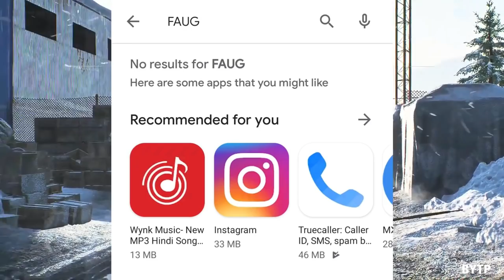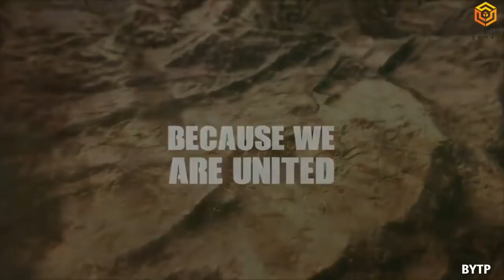FAU-G PLAYSTORE DATE CONFIRM | Faug Akshay kumar Gameplay | Faug game Trailer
Indian game publisher, nCore Games is developing a multi-player shooting game called FAU-G. This move coincides with the recent PUBG Mobile ban by the Indian government

Music Credit

                  WARNING !!!

faug game trailer, faug new game, fau-g fearless united guards, fearless and united guards, fearless and united guards gameplay, faug game, faug trailer official, faug beta, ncore
fauji gameplay,